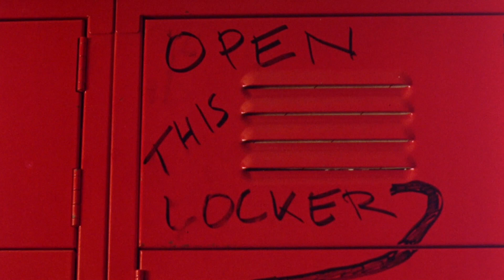Lack of Racial Diversity in 'The Breakfast Club' w/ Hari Kondabolu | Can We Talk About This?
Host Jordan Carlos and actor/comedian Hari Kondabolu discuss the lack of racial diversity in The Breakfast Club and examine how the film set the template for so many other teen movies.

Can We Talk About This: The Breakfast Club With Hari Kondabolu